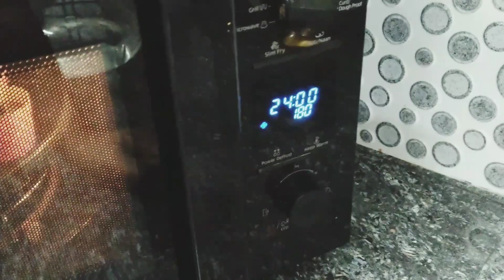മത്തങ്ങ വെച്ചു ഒരു കപ്പ്‌ കേക്ക്🧁 ഉണ്ടാക്കി നോക്കിയാലോ / Pumpkin cupcake / THIS IS ME RIYA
Pumpkin cupcake recipe

Pumpkin  pure 1/2 cup
Maida 1cup